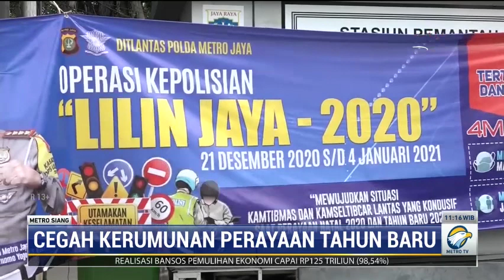Sejumlah Jalan Protokol di Ibu Kota akan Ditutup pada Malam Tahun Baru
Malam pergantian tahun 2021 akan berbeda dari tahun-tahun sebelumnya. Sejumlah jalan protokol dan tempat hiburan di Ibu Kota akan ditutup saat malam pergantian tahun guna mencegah terjadinya kerumunan warga.